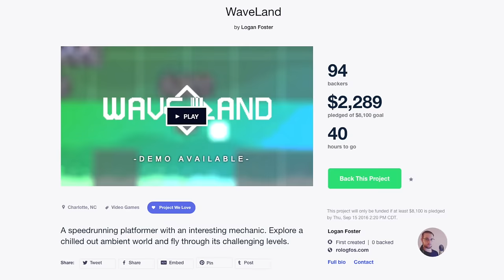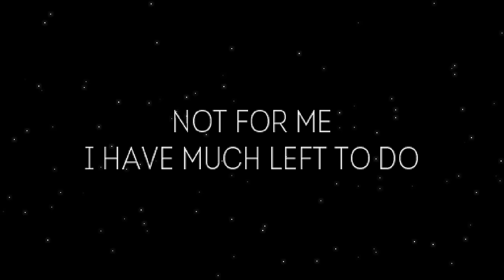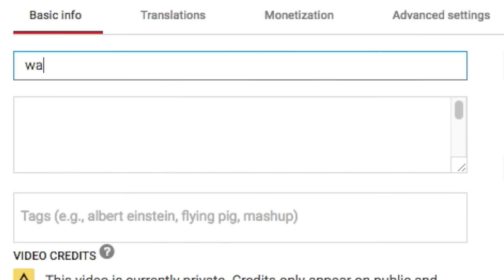WAVEDASHING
This game is super dope and I love it and I really hope it gets funded. c:

There's also a subreddit perfect for all of your requests and needs.